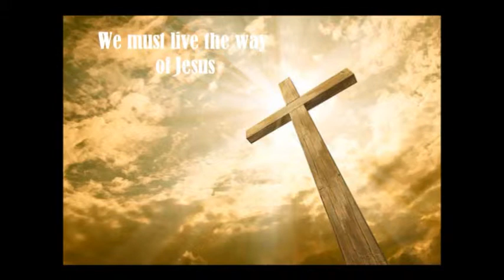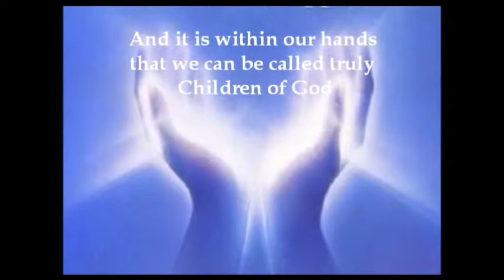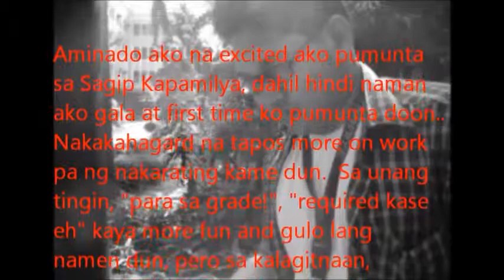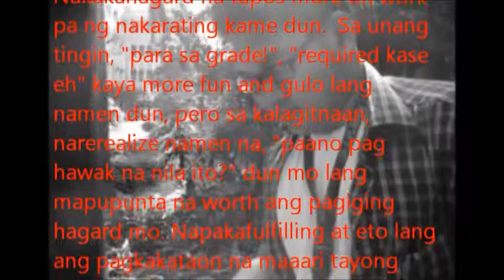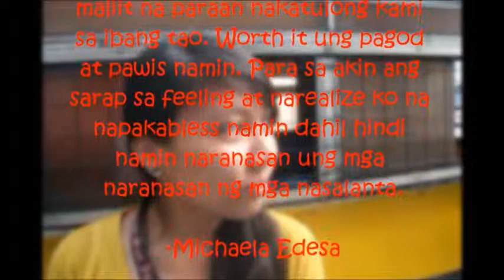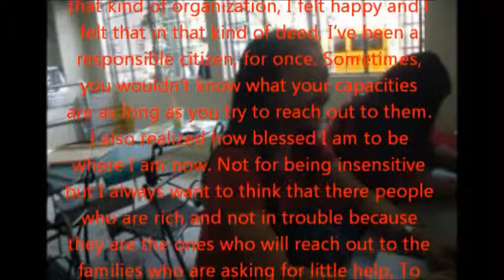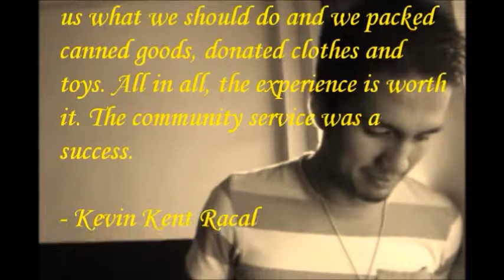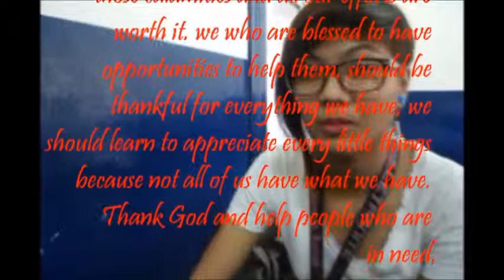FM3A.Group#4.Domingo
AVP presented to Sir Incinas for Theology 5

Members:

Bueno, Ron Elwell
Domingo, Maricar Jhoysce
Edesa, Mikaela
Inacay, Jeloufer kate
Racal, Kevin Kent
Salvatierra, Cherylvi